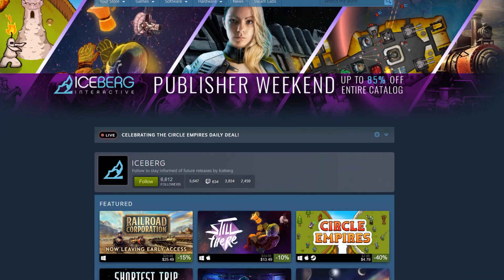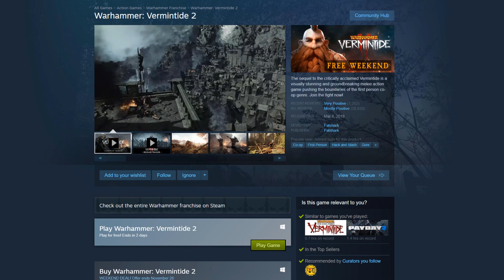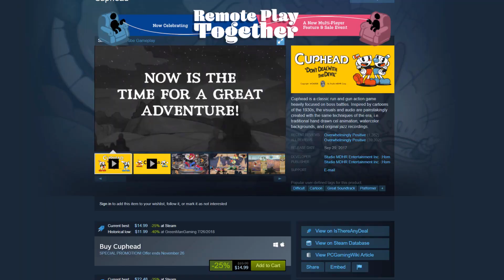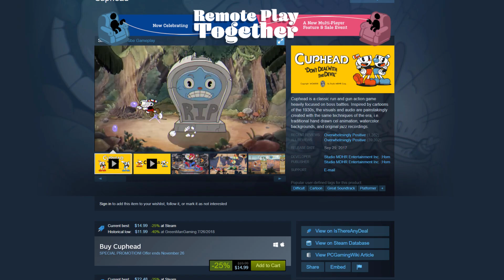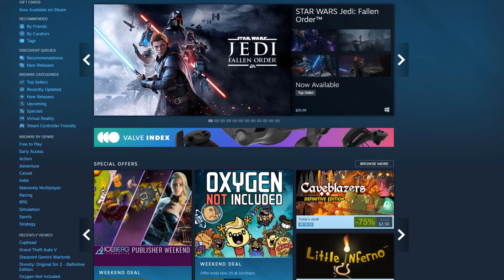November 22 Steam Weekend Sales | Steam Deals of the Week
These are the Steam Deals of the Week! Games Mentioned: Starpoint Gemini Warlords, Oxygen Not Included, Warhammer: Vermintide 2, Gears 5, Cuphead, and Divinity: Original Sin 2.